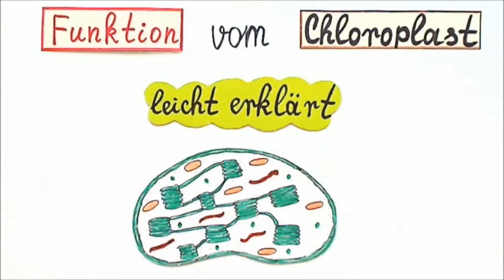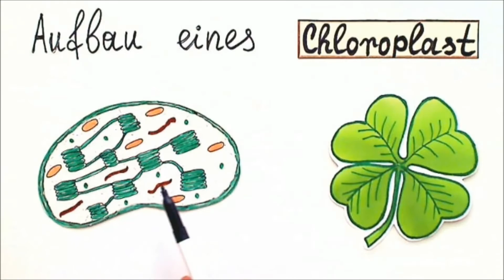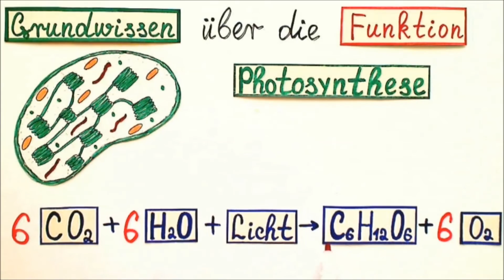Funktion vom Chloroplast